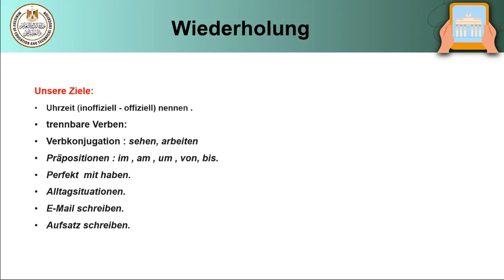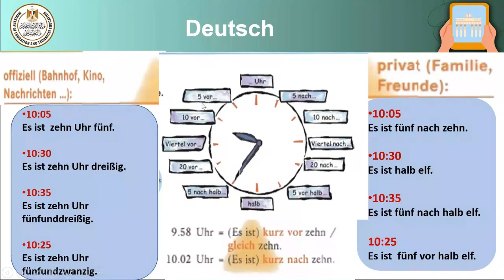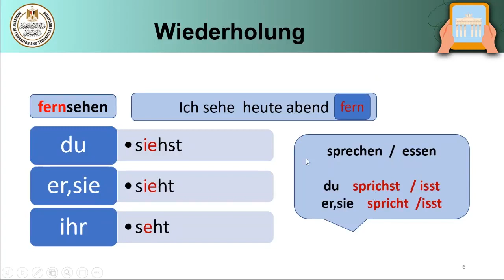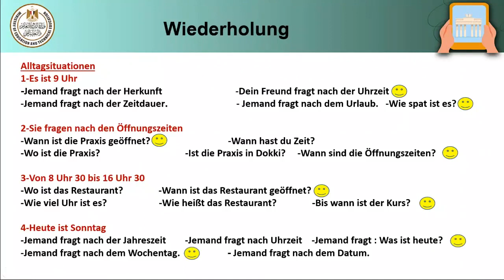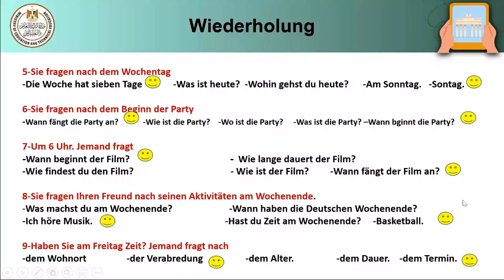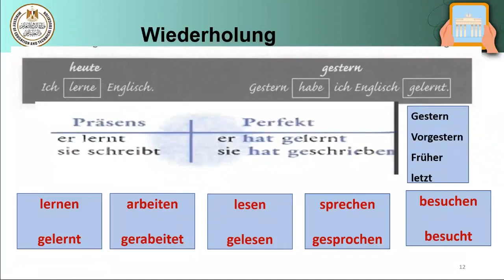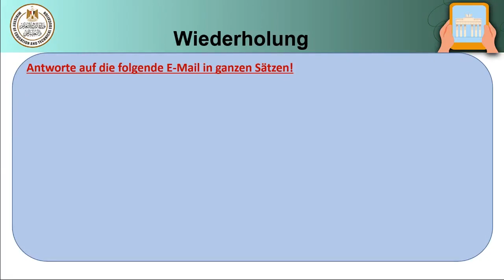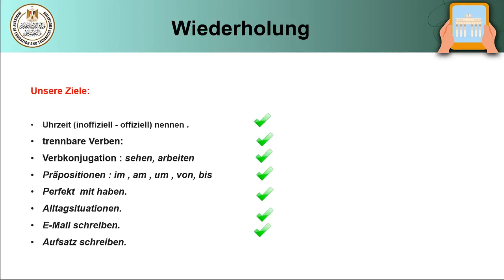Die Wiederholung Teil 2 الماني ثاني ثانوي ترم أول 2022 2023 1